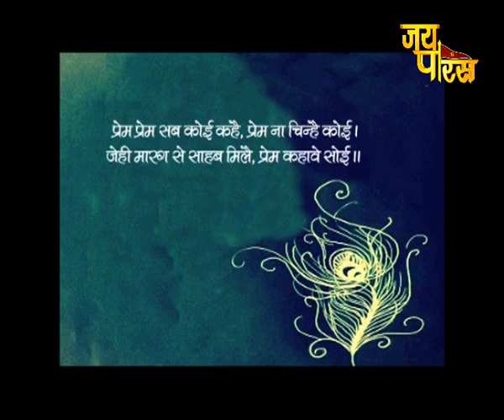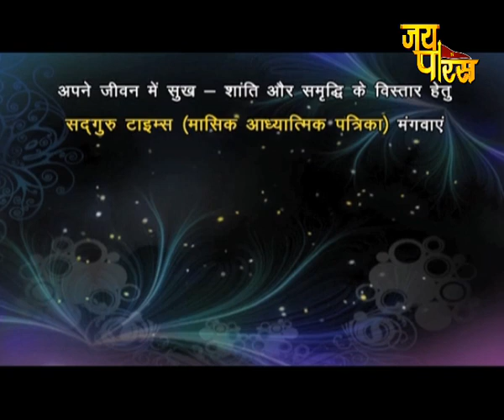Krishanand Ji Maharaj Katha